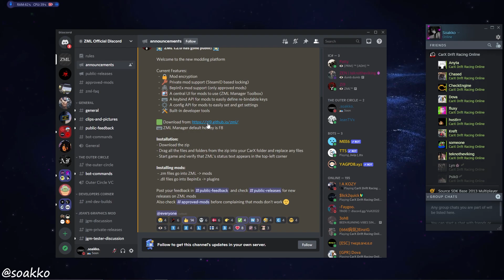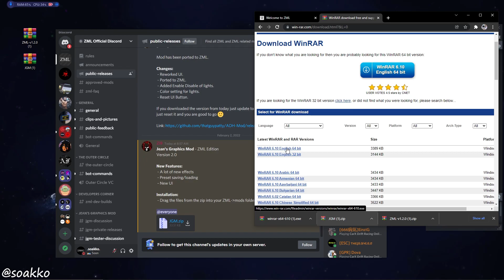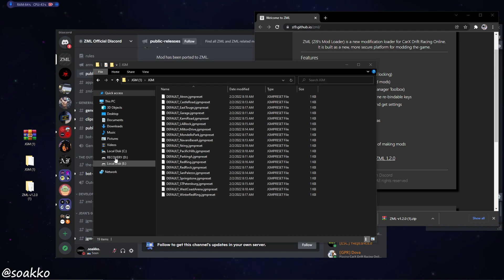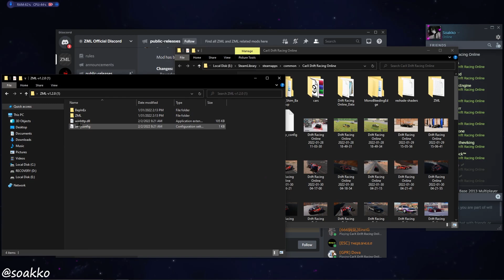easy how to install new Zml loader + new graphics mod for For CarX Drift Racing Online 2022 Tutorial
In this video I will show you how to install new Zml loader + new graphics Mod for For CarX Drift Racing Online

ZML ModServer download from the server

Leave Suggestions or a Nice Comment! Be easy!